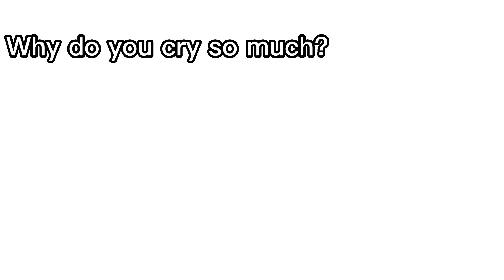I wanna scream and shout…||Vent kind of